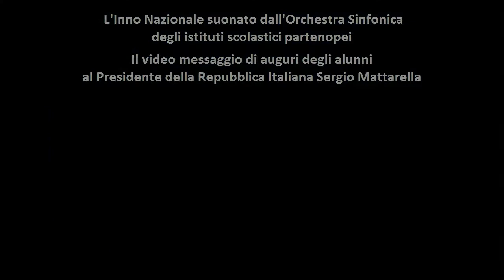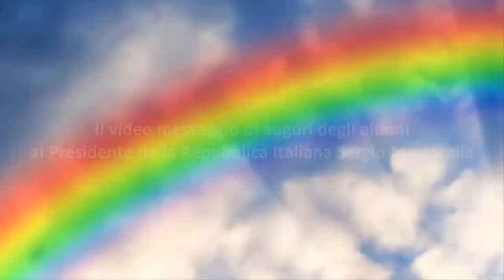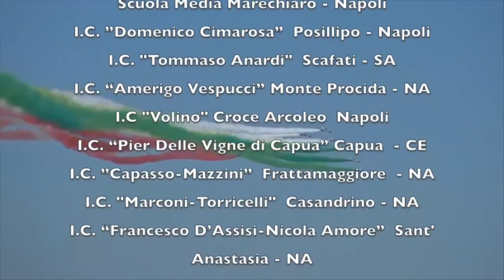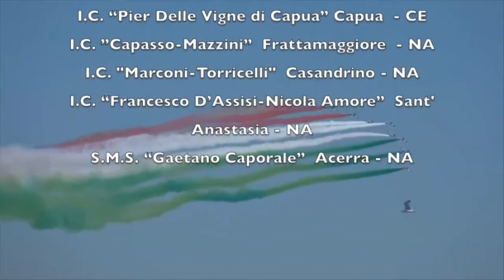L'Italia c'è! Le scuole campane suonano l'Inno Nazionale via web e salutano il Pres Mattarella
l Pres. Mattarella scrive ai giovani studenti campani che il 2 Giugno avevano dato vita all’Orchestra Sinfonica a distanza con video. Il messaggio al Capo dello Stato.

“Sapere tanti giovani coinvolti in una iniziativa per la Festa della Repubblica – ha scritto il Presidente Mattarella -  è motivo, in questa fase dolorosa della nostra storia nazionale, di conforto e di speranza”.

“L’Italia c’è” ha messo insieme 100 giovani musicisti di 11 scuole statali ad indirizzo musicale della Campania, una platea scolastica di 15.000 studenti. Capofila del progetto la Scuola Media Statale San Giovanni Bosco – Summa Villa di Somma Vesuviana.

L’entusiasmo dei ragazzi questa mattina quando hanno appreso la notizia dalle parole del Preside, prof. Ernesto Piccolo.

Hanno aderito: la Scuola Media “Marechiaro” di Napoli, la “Domenico Cimarosa” di Posillipo, la “Tommaso Anardi” di Scafati (SA), l’ “Amerigo Vespucci” di Monte di Procida, la “Volino Croce Arcoleo” di Napoli, la “Pier delle Vigne di Capua” di Capua (CE), la “Capasso – Mazzini” di Frattamaggiore (NA), la “Marconi – Torricelli” di Casandrino (NA), la “Francesco D’Assisi – Nicola Amore” di Sant’Anastasia (NA), la “Gaetano Caporale” di Acerra (NA).

Comunicato stampa.
Nota Redazionale: di seguito la "Liberatoria" delle scuole con la quale si autorizza la stampa alla divulgazione del video.

«Il Dirigente Scolastico Prof. Ernesto Piccolo della SMS San Giovanni Bosco-Summa Villa, viste le autorizzazioni inoltrate dalle scuole partecipanti al video “L’Italia c’è”, in qualità di scuola capofila del progetto innanzi indicato ne autorizza la diffusione».

IL DIRIGENTE SCOLASTICO
 PROF. ERNESTO PICCOLO
Firma autografa sostituita ai sensi dell'art. 3 comma 2 del D.L. 39/93